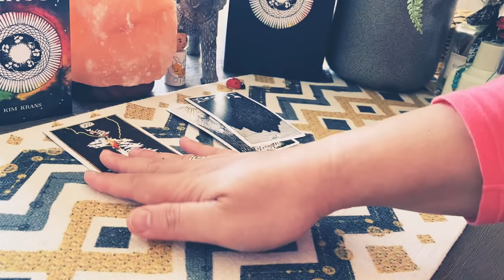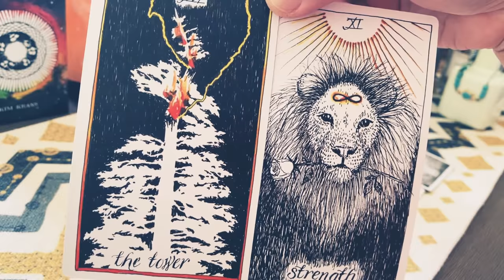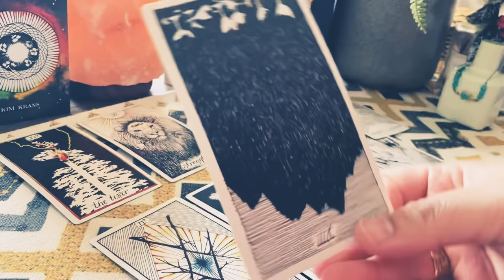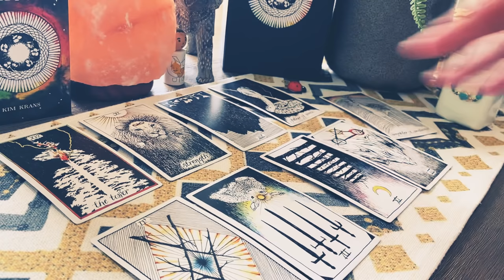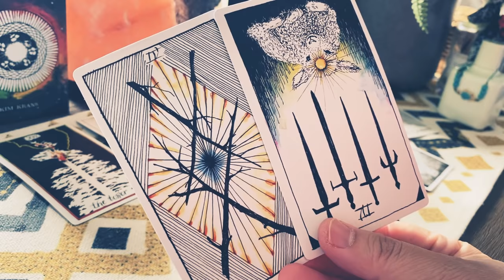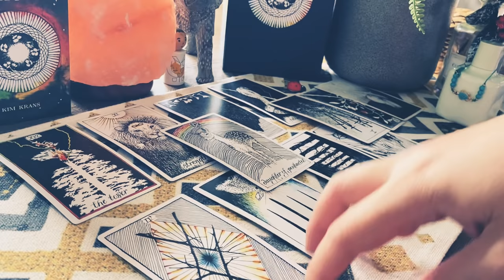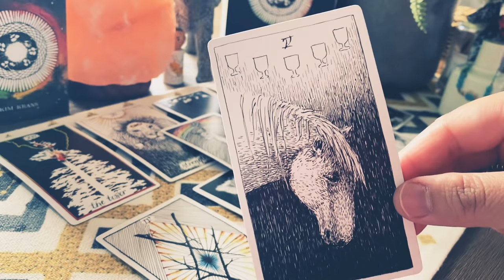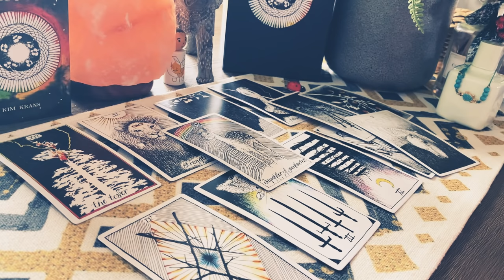TAURUS June 8th/24th: Just Give It Some Time! Roll-Out!